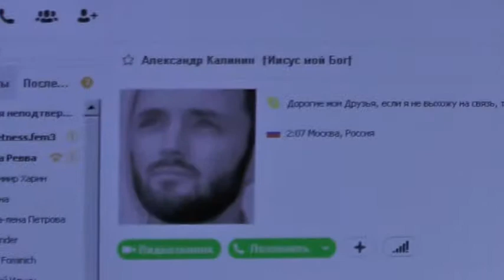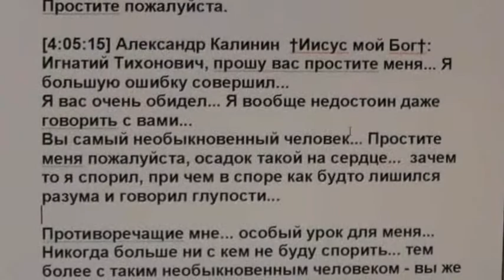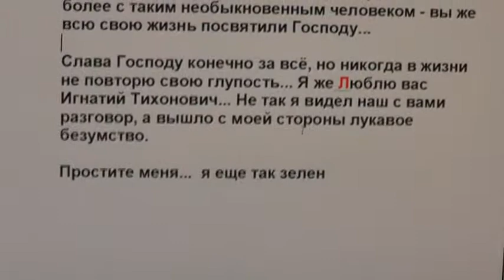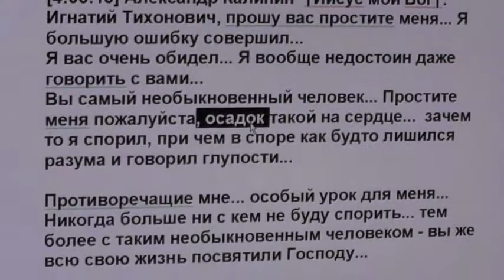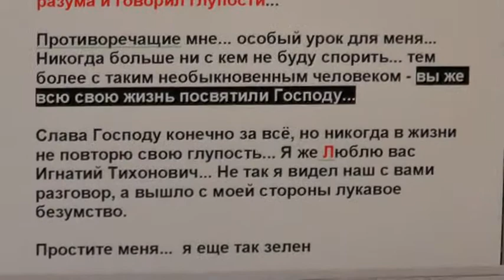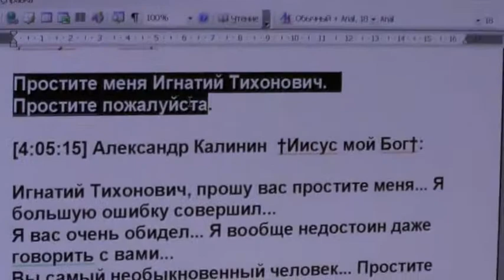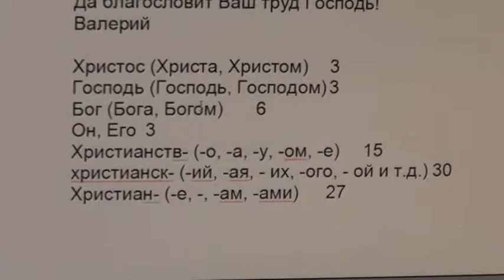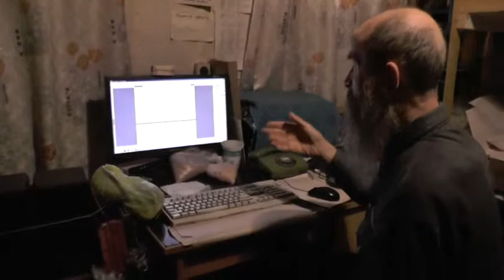№2. "пустым пустое, а полным полное" - 3Ездр.7:25. 06.11.2014